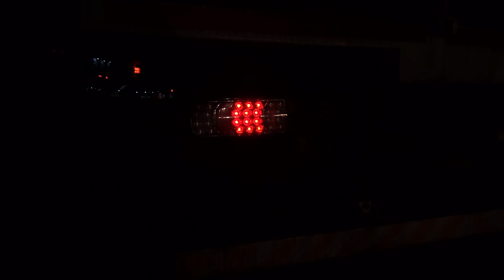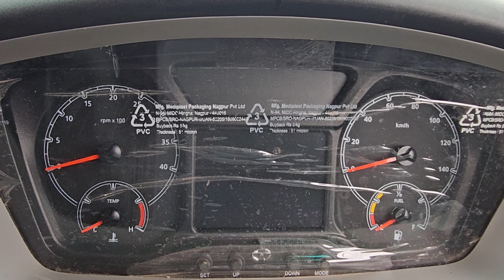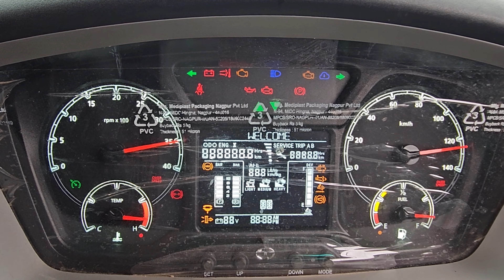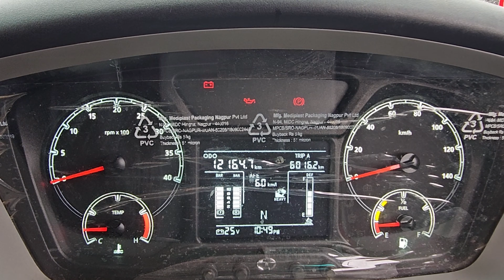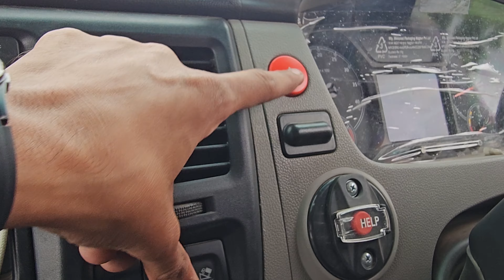TATA ULTRA T.19 TRUCK | REVIEW